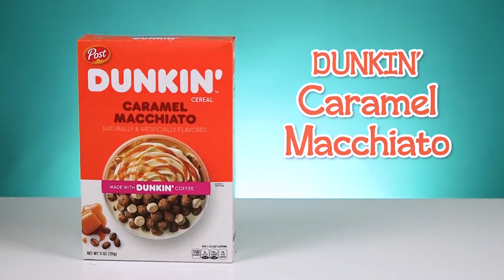Irish People Try Even More American Cereal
Irish People Try American Cereals - they never stop!! MERCH MADNESS

We can't get enough of American cereals here at The TRY Channel! Seeing as we've such a small variety to choose from here in Ireland, whenever a kind viewer sends us some international breakfast cereals, we get very excited - so much so that we sit down our resident Irish People to see what they they!

US Address:
TRY Channel
APW 4119337
5 South Main Street
Englishtown
USA

UK Address:
TRY Channel
APW 4119337
AddressPal
The Beacon
Mosquito Way
Hatfield
AL10 9WN